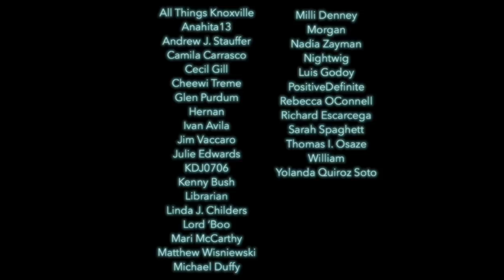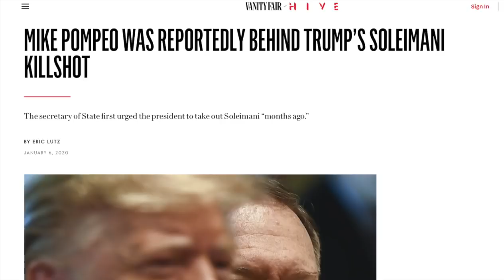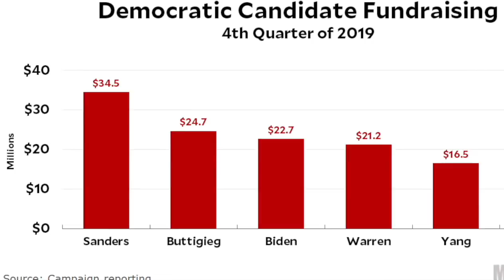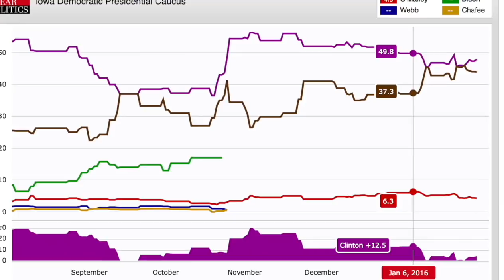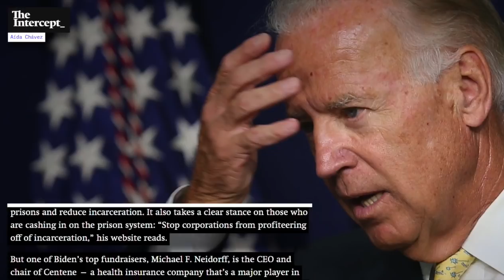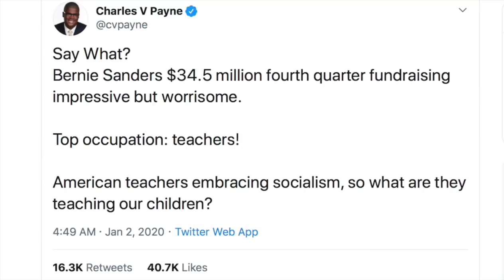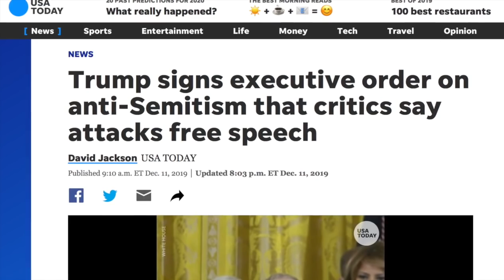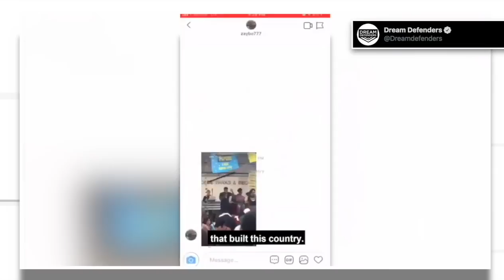Trump’s Colossal F*ck Up | Episode 224 (January 10, 2020)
In our first episode of 2020 we’ll chronicle Donald Trump’s colossal f*ck up in Iran. On top of that we’ll continue our coverage of the Democratic Primary, namely Bernie Sanders’ standing. We’ll also discuss Joe Biden’s electoral chances, Alexandria Ocasio-Cortez’s thoughts on Joe Biden, Judge Judy’s endorsement of Mike Bloomberg, and much more. Finally, we’ll close the show by talking to Professor Harvey J. Kaye about his new book and 2020 congressional candidate Amanda Siebe about her campaign.

Sanders and Khanna Introduce Resolution to Block Funding for War with Iran
Joe Biden Thinks Mitch McConnell Will be Mildly Cooperative After Trump Leaves Office